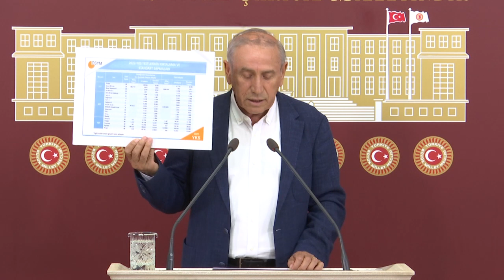SINAVLAR GENÇLERİMİZİN GELECEĞİNİ ÇALMAYA DEVAM EDİYOR